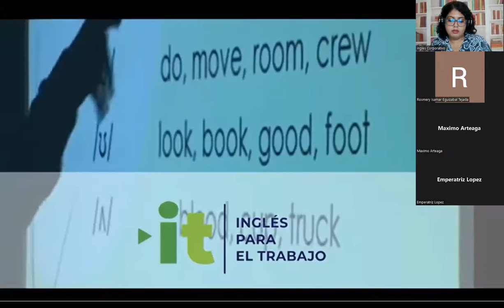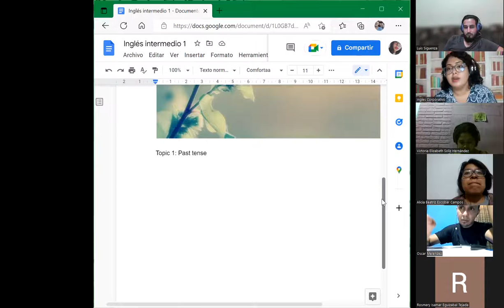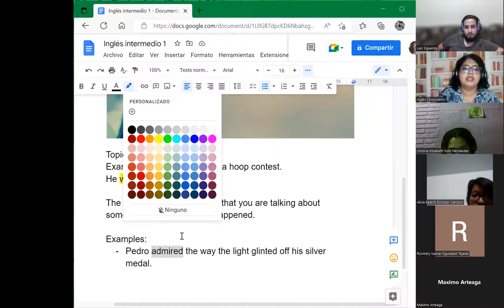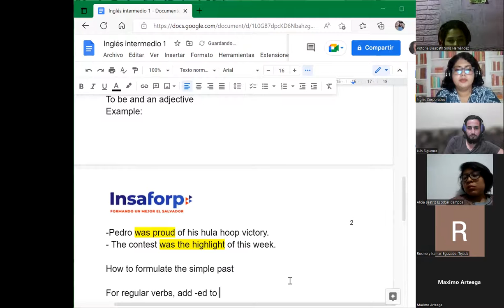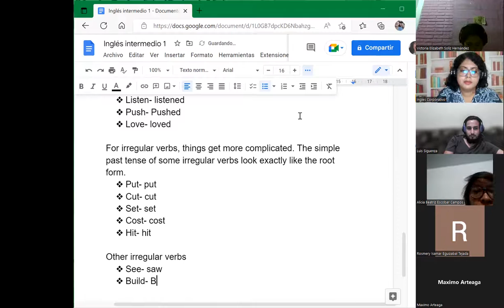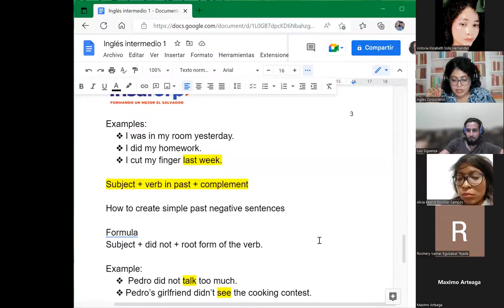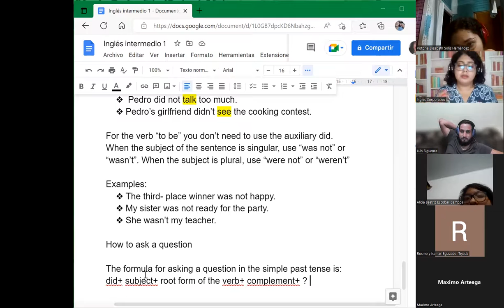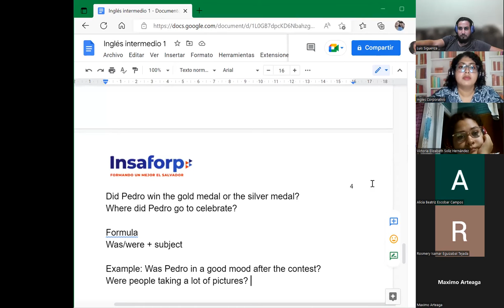Inglés Corporativo-05/09/2022- I1- Past tense.